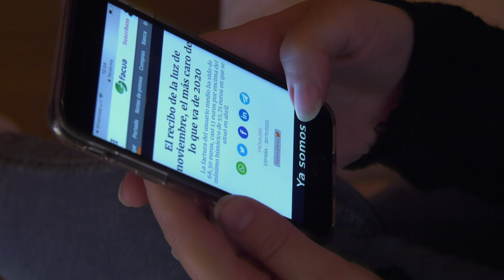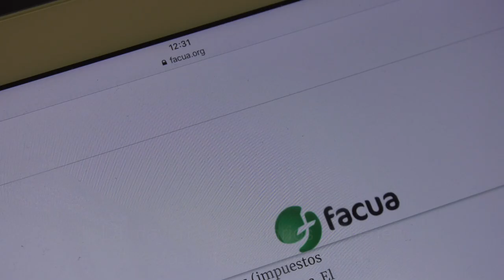Recibo de la luz del usuario medio: casi 13€ más en noviembre respecto al mínimo histórico de abril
Un análisis realizado por FACUA-Consumidores en Acción revela que este mes de noviembre el recibo de la luz ha vuelto a subir para el usuario medio.

Según la asociación de consumidores y usuarios, la factura de la luz ha experimentado una subida mensual del 6,0%, después de que en octubre bajase por primera vez en seis meses. En cuanto a la evolución interanual, se ha producido una leve bajada del 0,4% con respecto a noviembre de 2019.

FACUA continúa reclamando al Gobierno un cambio en el modelo de fijación de tarifas, al considerar que el actual favorece la especulación. Pese a ello el principal consejo de la organización de consumidores y usuarios para abaratar la factura eléctrica sigue siendo contratar el denominado Precio Voluntario para el Pequeño Consumidor (PVPC).

La mayoría de usuarios no tienen esta tarifa semirregulada y están abonando facturas infladas al haber contratado ofertas del mercado libre. Para acceder al PVPC tienen que contratarlo con una de las ocho comercializadoras de referencia impuestas por el Gobierno.